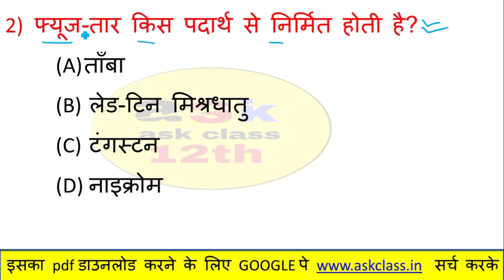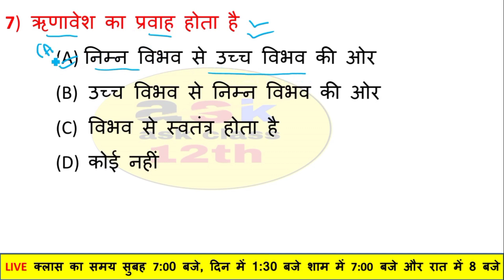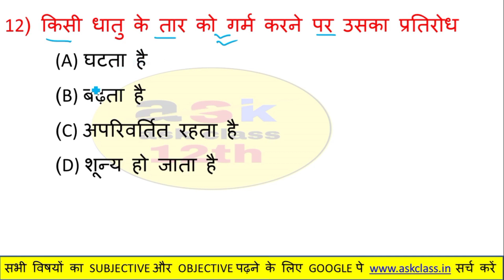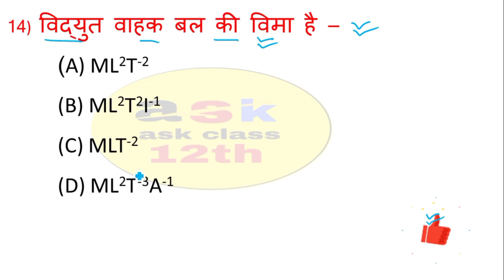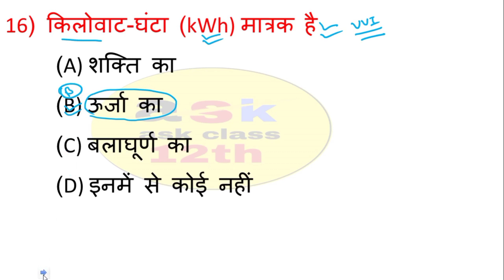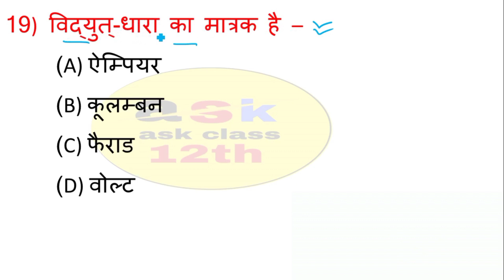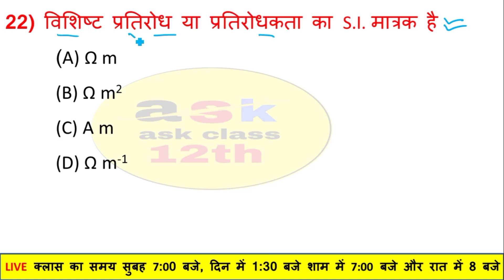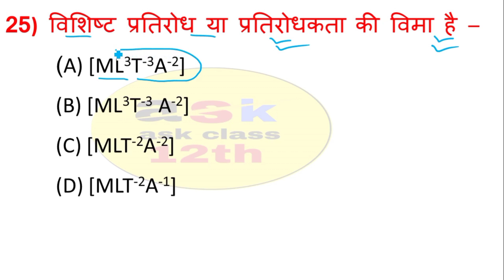Electric current(विद्युत धारा) vvi objective question || Class 12 Physics Chapter 3 MCQ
hello dosto aj ke is video men ham  physics     ka mahtvpurn question answer padhane wale hai to aplog shuru se antak padhiyega aur apane dosto ke pas jaur share kijiyega aur chainal ko jaur subscribe kijiye

Topic Covered👍👍👍👍👇👇👇:-

ask board
Class 12 Physics Chapter 3 MCQ

Topic Covered👍👍👍👍👇👇👇:-